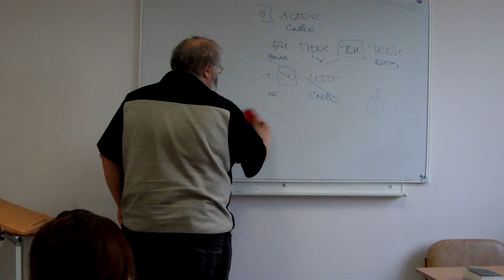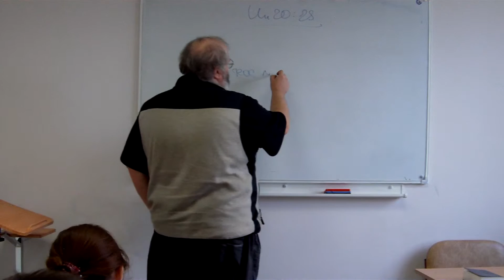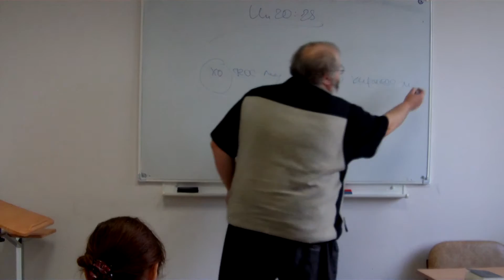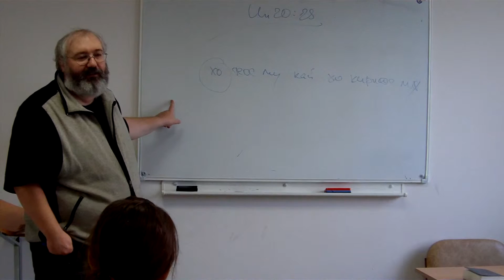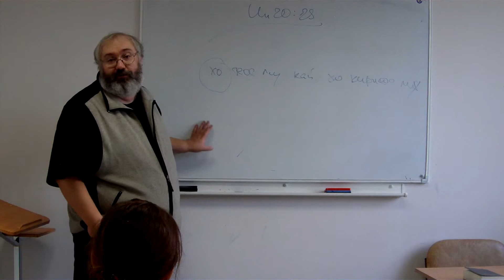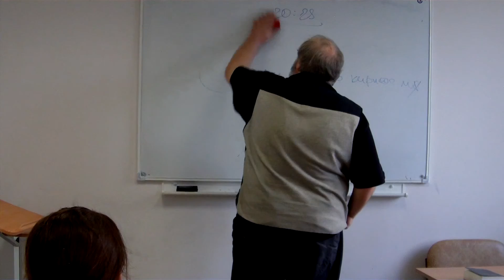Заблуждения Свидетелей Иеговы: Иоанна 20:28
Исследование стиха Иоанна 20:28 на греческом языке.

Что происходит в этом стихе? Когда Господь является ученикам, и показывает, что Он жив - Фомы среди них нет. Фома говорит, пока не увижу и не вложу перста в раны - не поверю. Господь является ученикам при Фоме - и Фома Ему отвечает: “Господь мой и Бог мой”. Что мы видим в греческом языке?

Розет Дмитрий Анатольевич - старший научный сотрудник Центра апологетических исследований (Санкт-Петербург).